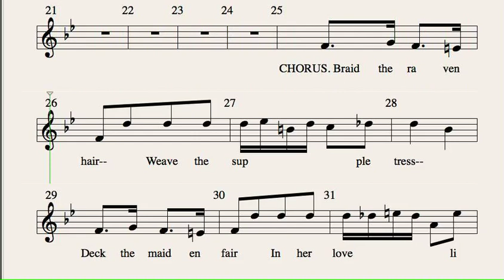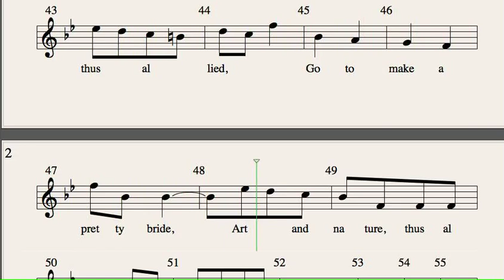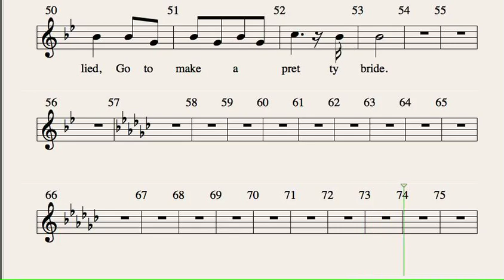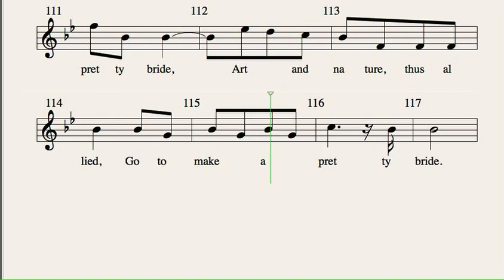Mikado No. 12: Sopranos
"Braid the Raven Hair"